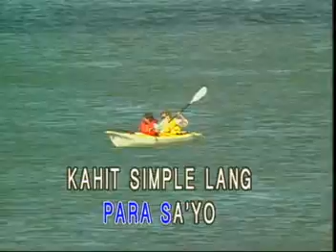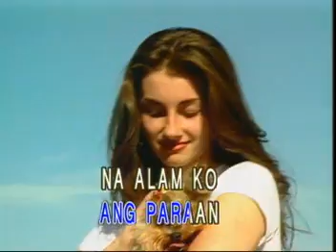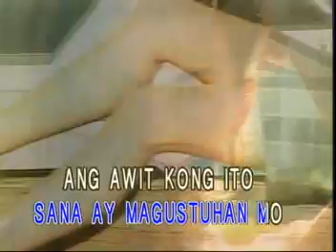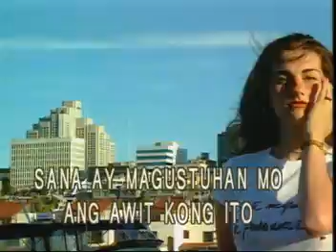2 - This Song's Dedicated To You - Lilet